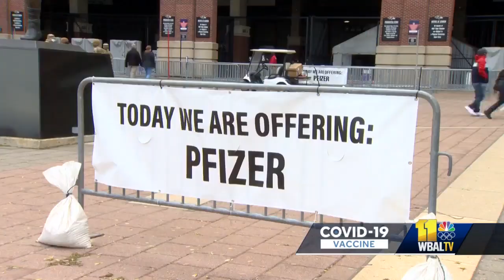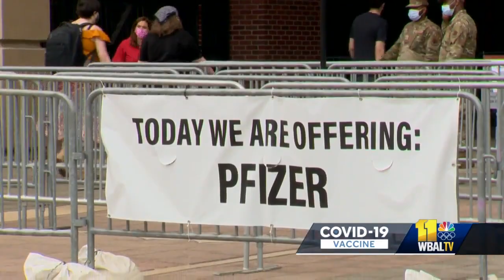M&T Bank Stadium mass vaccination site hosting 'University Days'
A Baltimore mass vaccination site is making vaccination slots available for students, faculty and staff at Maryland's colleges and career training schools.